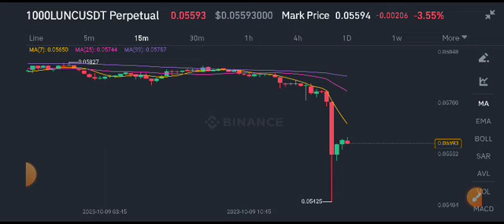Lunc Today News! Terra Classic Price Prediction